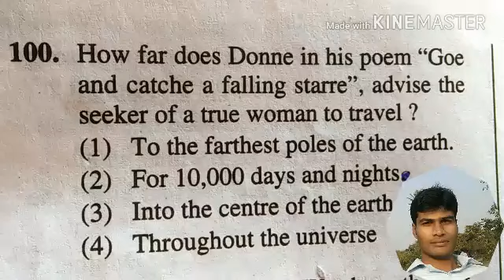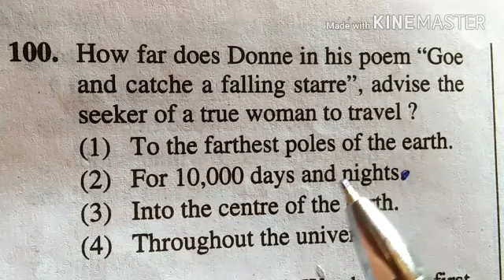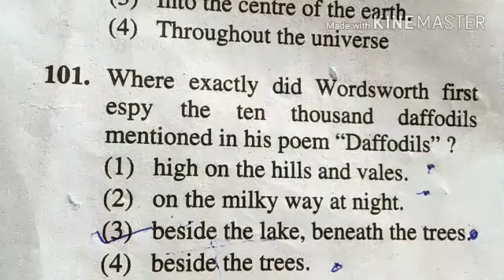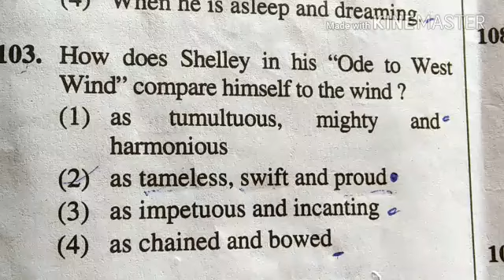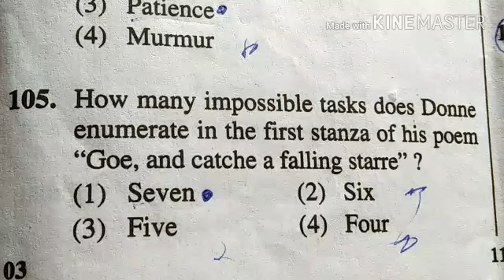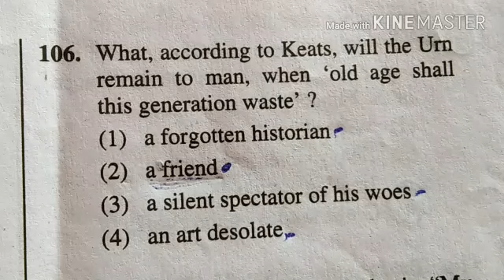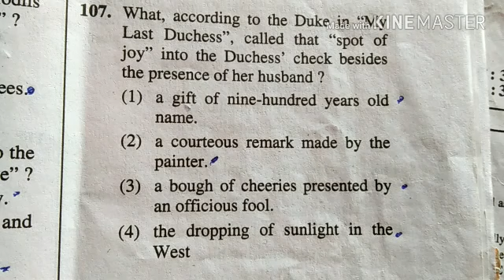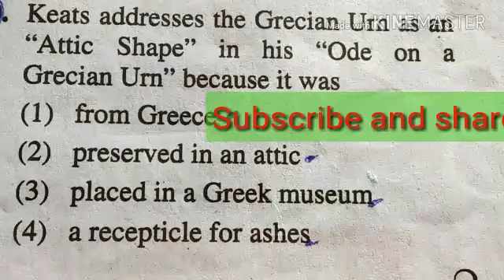Last English school lecturer exam paper analysis (part-2)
It's useful for those aspirants who are preparing 1st grade exam.
Thanking you